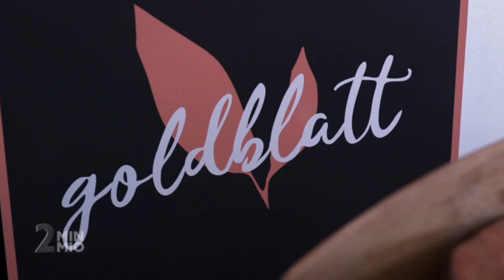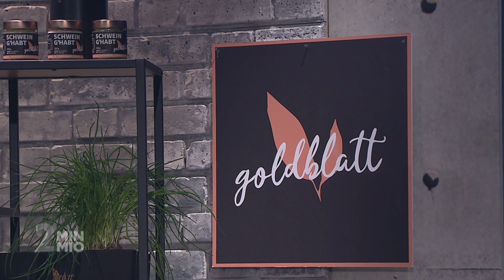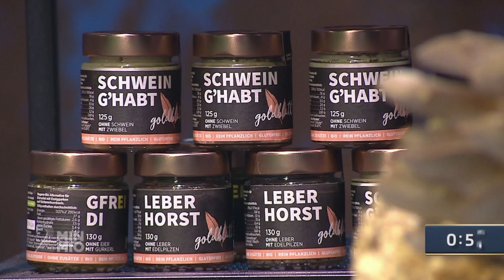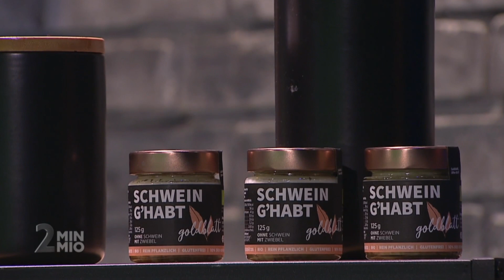GOLDBLATT bei 2 Minuten 2 Millionen – Alle Juroren wollen in vegane Fleischalternativen investieren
Goldblatt stellt in der 10. Staffel von 2 Minuten 2 Millionen, der österreichischen Startup-Show auf PULS4, ihre innovativen und natürlichen Fleischalternativen vor.

Wie Goldblatt mit ihrem Pitch zu einem 150.000 Euro Investment-Deal für pflanzliches Fleisch aus natürlichen Bio-Zutaten gekommen sind, kannst du dir jetzt ansehen.

✔ Themen in diesem Startup Pitch-Video: ▼

00:00 Einleitung
03:15 Goldblatt im Pitch
05:19 Fragerunde der Investoren
06:55 Feedback zum Geschmack
08:24 Fragerunde Teil 2
11:53 Investoren-Porträt Heinrich Prokop
12:23 Investoren-Konsilium
14:10 Angebot Investoren Teil 1
14:32 Feedback Hans-Peter Haselsteiner
14:56 Barbara Maier Testimonial
15:36 Angebot Investoren Teil 2
17:06 Teambesprechung
17:50 Deal

✔ Mehr über Goldblatt erfahren: ▼

Goldblatt verändert mit pflanzlichen Bio-Spezialitäten die Art und Weise, wie wir über vegane Fleischalternativen denken. Es geht auch ohne Zusatzstoffe, Geschmacksverstärker oder Aromen.

In der steirischen "Goldplatzl" Manufaktur produziert Goldblatt nach selbst entwickelten Rezepturen die ersten natürlichen Bio-Spezialitäten Ihrer Art – von Bratlfettn über Thunfischcreme, Ganslpâté oder geräuchertes Karree – nur eben aus Pflanzen. Ausgezeichnet mit Gold- und Silber beim Speck-Kaiser oder als beste pflanzliche Pastete beim PETA Vegan Food Award.

Weil uns wichtig ist, was wir essen, woher es kommt und was drinnen ist, setzen wir auf vollwertige pflanzliche BIO-Zutaten, echtes Handwerk und regionale Lieferanten. Unsere Goldblätter sind frei von Zusatzstoffen, Aromen und Gluten.

Aus der Verbindung von Natur und Handwerk entstehen so Geschmäcker, die überraschen und Freude bereiten – die mit hochwertigen tierischen Pendants auf einem Niveau sind, ja für viele sogar übertreffen.

Lass dich von einzigartigen Geschmack überzeugen!
– großes pflanzliches Sortiment
– schneller Versand
– persönlicher Kundenservice

Rezeptideen für den Einsatz der Goldblätter in unzähligen Gerichten findest du

✔ Tipps für Startups die bei 2 Minuten 2 Millionen mitmachen möchten:  ▼
Wenn für euch auch der deutsche Markt attraktiv ist, bewerbt euch unbedingt vorher bei "Der Höhle der Löwen Deutschland" (DHDL). Sobald ihr bei 2min2mio wart könnt ihr dort leider nicht mehr teilnehmen